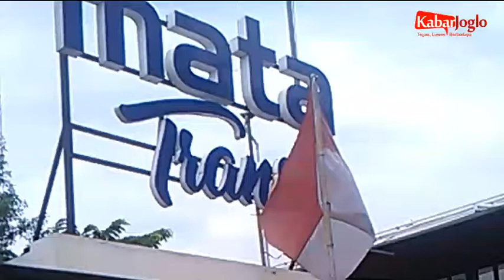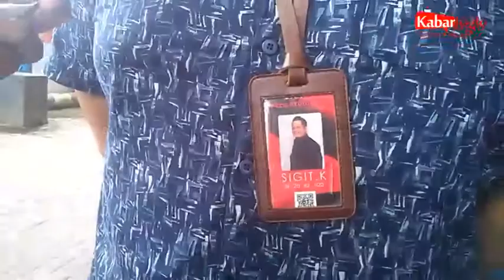Mata trans antisipasi covid-19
Karanganyar, Kabarjoglo.com - Dalam rangka antisipasi , Tanggap  dan peduli terhadap isu CovID-19 Mata Trans memberikan aksi nyata berupa sanitasi dan penyemprotan cairan disinfektan  seluruh armada bus dan operasional serta kompleks bengkel dan kantor Mata Trans dan seluruh
kompleks property di Jalan Adi Sucipto No. 89 Colomadu, Rabu pagi(18/3/2020)

Sukamdi sebagai direktur PO Mata Trans menjelaskan kepada awak media, kegiatan ini untuk meyakinkan kepada public bahwa Mata Trans memiliki komitmen nyata untuk melindungi pelanggan Mata Trans.